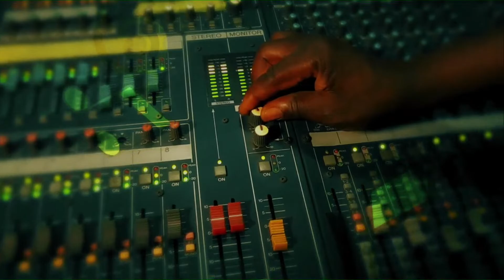CAMPUS CHOIR MINISTRATION _ GOD'S COVENANT OF PEACE AND BLESSINGS 2023 | DAY 2 I 09-04-2023.